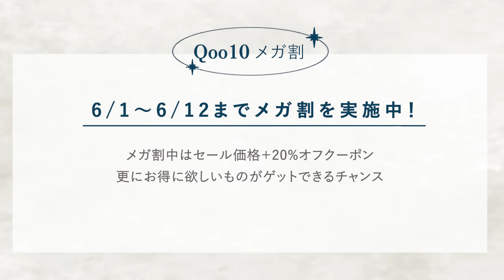【メガ割】気になるコスメ＆スキンケア爆買い購入品18点🧴🫧🪽最高な商品のみご紹介します♡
今日も動画見てくれてありがとう🎀💖気合い1000000%な、Qoo10で買うべきitemたちでした♡本当に本当に推し商品ばかりなので、語りすぎて撮影めっちゃ時間かかった(リアル3時間くらい撮ってた笑) みんながこの動画を見て、お買い物しやすくなったり後悔しないお買い物ができるお手伝いが出来ていれば嬉しいです🥹💖✨メガ割動画大好き！！楽しい！！！最高！！！！

VELY VELY (ブリーブリー)
SKIN1004(スキンワンオーオーフォー)
ONE THING (ワンシング)
EPUNOL（エピュノール）
LUAFEE （ルアぺ）

ブランド名：EPUNOL（エピュノール）
1:05
商品名：EPUNOL （エピュノール）セラブルーチンスプレー
定価/メガ割り価格：3,236円/2,354円（税込）

商品名：EPUNOL （エピュノール） セラブルーチンスプレー 詰め替え
定価/メガ割り価格：3,236円/2,238円（税込）

2:25
商品名：EPUNOL （エピュノール）セラブルーチンヘアエッセンス
定価/メガ割り価格：3,203円/2,330円（税込）

ブランド名：VELY VELY (ブリーブリー)
3:28
商品名：トーンアップサンセラム
定価/メガ割り価格：2,750円/1,999円(税込)

5:18
商品名：はちみつツヤ肌クッション（TheNew）

ブランド名：ONE THING (ワンシング)
7:10
商品名：シカピーリングトナーパッド
定価/メガ割価格：20%OFF // 2,700円 → 2,160円 (税込)

8:27
商品名：ビタミンブライトニングマスクパック(5枚入)
定価/メガ割価格：37%OFF // 2,500円 → 1,560円 (税込)

ブランド名：LUAFEE （ルアぺ）
9:44
商品名：LUAFEE （ルアぺ） ホワイトアプリコット
定価/メガ割り価格：8,980円/4,784円（税込）

商品名：LUAFEE （ルアぺ）  ソリッド パフューム 513
定価/メガ割り価格：5,980円/2,792円（税込）

商品名：LUAFEE （ルアぺ）  パフュームハンドクリーム ホワイトアプリコット
定価/メガ割り価格：4,998円/2,398円（税込）

商品名：LUAFEE （ルアぺ）  パフュームハンドクリーム ブルーミングピオニー

ブランド名：SKIN1004(スキンワンオーオーフォー)
13:12
商品名：トーンブライトニング カプセルアンプル
定価/メガ割り価格：2,600円/1,976円(税込)

14:41
商品名：センテラ アンプル
定価/メガ割り価格：2,500円/1,900円(税込)

15:44
peripera インクムードグロウティント01

16:35
rom&nd グラスティングカラーグロス02

18:15
Glint リップセリン 01.02

19:33
hince オールラウンドアイパレット 05
*6/1より販売

21:21
rom&nd  ハンオールブローカラー07

■ ももちプロデュースアパレルブランド
『 Lil Ambition（リル アンビション） 』

■ ももちプロデュースカラコン
『 LOUER（ロアー）』

■ お仕事依頼
ももちスタッフ含め全力でお仕事させて頂きます！お仕事ご依頼お待ちしております☺️！

〒162-0855 東京都新宿区二十騎町1-39
Vague神楽坂 303号室
M-YOU株式会社
ももち／牛江 桃子 宛